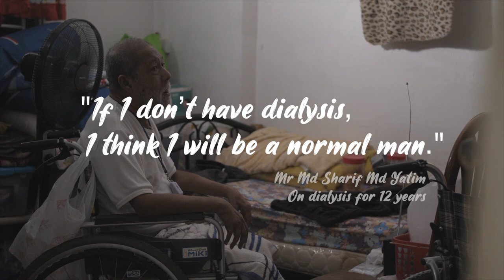NKF 7-Day No Sugary Drink Challenge Charity Drive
Diabetes is the leading cause of kidney failure. About 6 people are diagnosed with kidney failure every day, and more than 300,000 suffer from chronic kidney disease, while many more remain unaware of their condition.

Kidney failure is irreversible. Patients have to depend on life-long, recurring dialysis 3 times a week, 4 hours each session in order to sustain their lives.

Beat diabetes by participating in NKF’s 7-day No Sugary Drink Challenge! Journey with us towards a healthier lifestyle, be an advocate for kidney health and invite others to join you on your new mission!